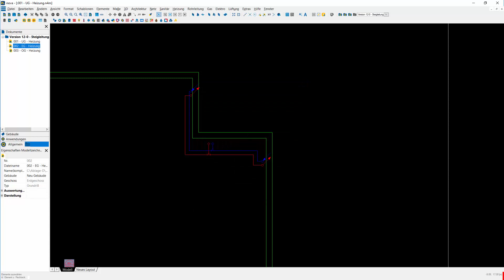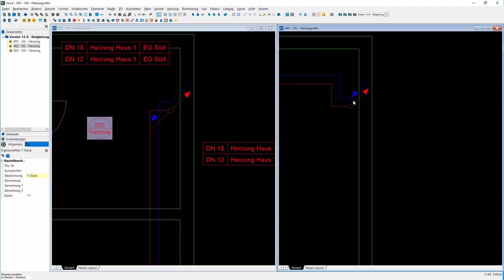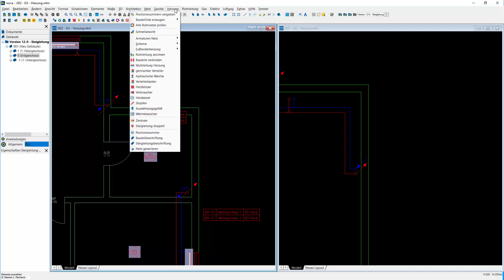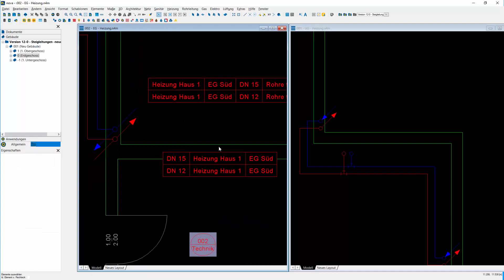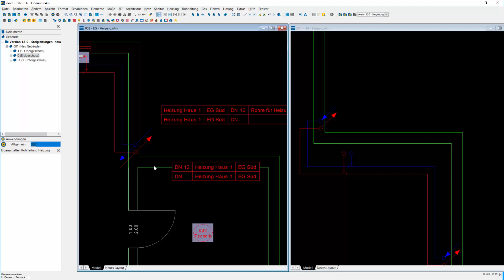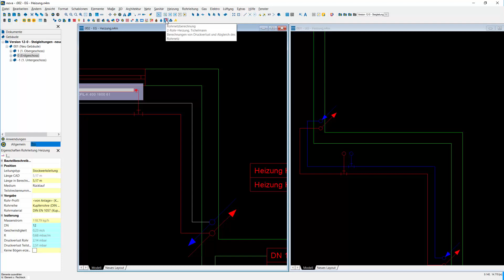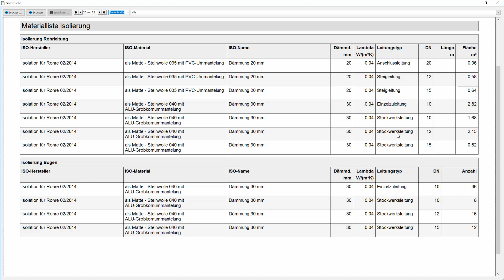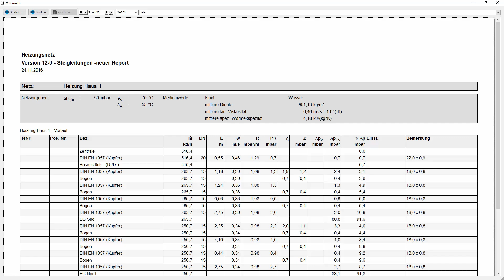NEUESIN 12-0 - Steigleitungen - neue Listen